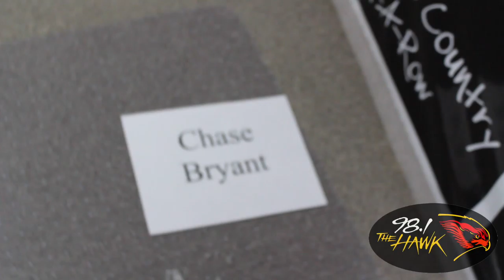Taste of Country Music Festival Artist #6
Emily gives you artist #6.